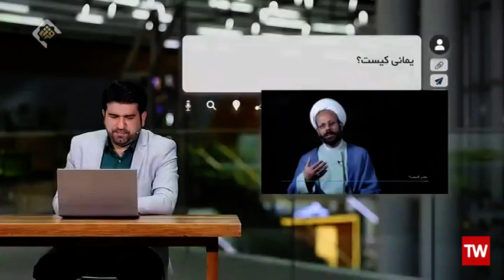هشتک دین ۱۰ پاسخ به سوالات دینی